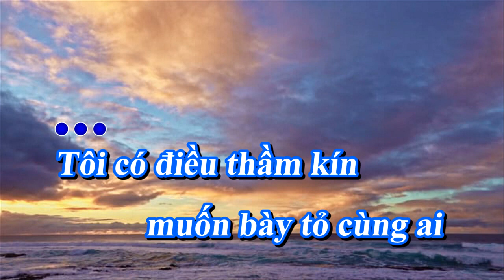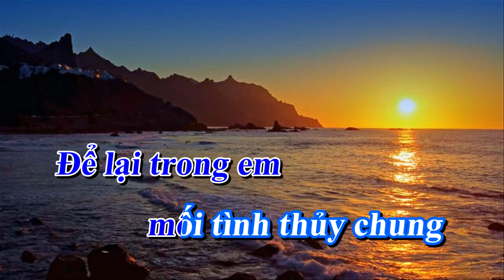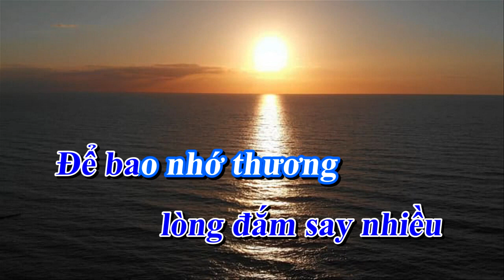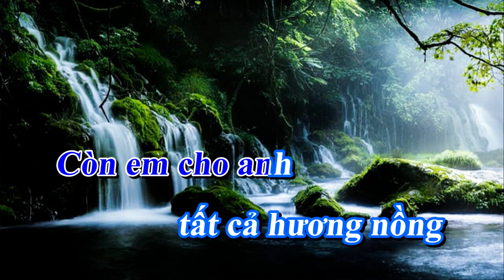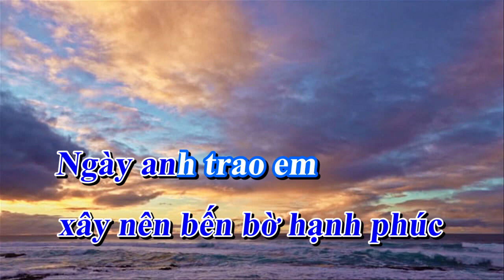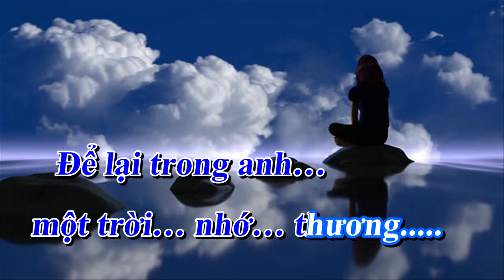Hương nồng - Sáng tác. Nguyễn Kim Tuấn ( Karaoke tone nam )